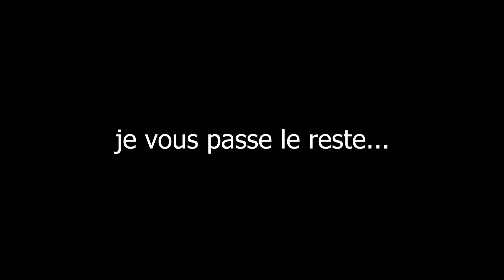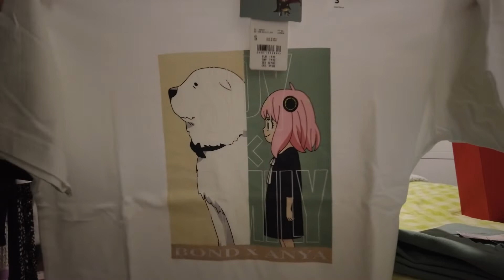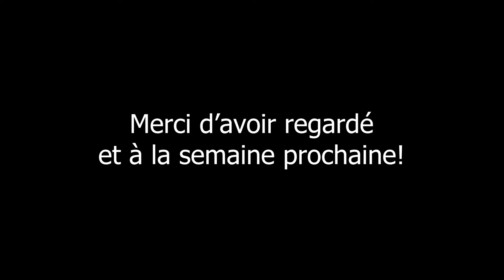[ROAD TO TOKYO] EPISODE 5: EPUISEMENT MENTAL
Je reviens cette semaine avec un épisode épuisant. Entre gestion de mon budget, travail et tentatives de temps pour soi, je n'y arrive pas... On essaye de garder le cap mais ce n'était pas évident.